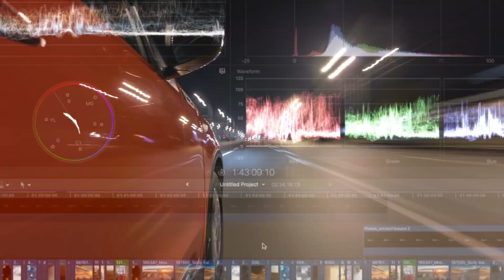ЧТО ТАКОЕ МОНТАЖНОСТЬ КАДРОВ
Самые базовые законы видеомонтажа, которые важно соблюдать.